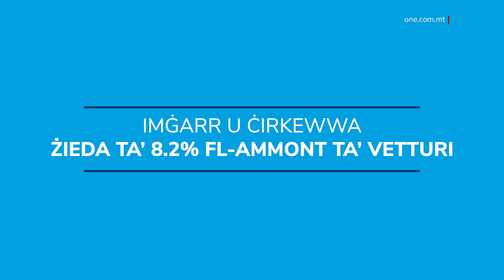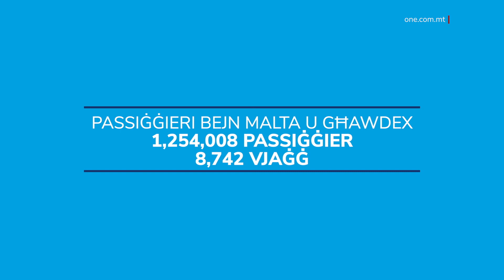1,254,008 PASSIĠĠIER JAQSMU L-FLIEGU FL-EWWEL KWART TAL-2023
ONE.COM.MT •
Fl-ewwel kwart ta’ din is-sena, jiġifieri bejn Jannar u Marzu aktar minn miljun mija u wieħed tmenin elf (1,181,389) persuna qasmu l-fliegu bejn l-Imġarr u ċ-Ċirkewwa.

Jixhdu dan ċifri mill-Uffiċċju Nazzjonali tal-Istatistika l-NSO hekk kif b’hekk ġiet innutata żieda ta’ kważi tlieta u għoxrin fil-mija (22.8%) fuq l-2022.

Fil-fatt, l-akbar numru ta’ passiġġiera li qasmu bejn l-Imġarr u ċ-Ċirkewwa kienu fix-xahar ta’ Marzu. Tul dan ix-xahar qasmu kważi erba’ mija ħamsa u erbgħin elf (447,873) persuna jew kważi tmienja u tletin fil-mija (37.9%) tat-total kollu tul l-ewwel kwart tas-sena.

Bejn l-Imġarr u ċ-Ċirkewwa kien hemm żieda wkoll fin-numru ta’ vetturi li qasmu l-fliegu. Din iż-żieda ammontat għal ftit aktar minn tmienja fil-mija. (8.2%)

In-numru ta’ vjaġġi li saru fl-ewwel kwart tas-sena bejn l-Imġarr u ċ-Ċirkewwa ammonta għal sebat elef tmien mija tmienja u tmenin. (7,888) Żieda minimina fuq is-sena ta’ qabel ta’ żero punt wieħed fil-mija. (0.1%)

Mill-ġdid, ix-xahar ta’ Marzu kien l-aktar xahar li fih seħħu traġitti b’tlett elef u sbatax (3,017) jew ftit aktar minn tmienja u tletin fil-mija (38.2%) tat-traġitti kollha fl-ewwel kwart.

Bejn Jannar u Marzu, l-iktar jiem beżlin mill-port taċ-Ċirkewwa kienu l-Ġimgħa u s-Sibt. Dan filwaqt li l-aktar jiem beżlin mill-istess port, għall-vetturi kienu l-jiem tal-Ġimgħa u l-Ħamis. Min-naħa l-oħra, mill-port tal-Imġarr, l-aktar jiem beżlin b’rabta mal-passiġġieri u l-vetturi kienu l-Ħdud u nhar ta’ Tnejn.

Intant, l-Uffiċċju Nazzjonali tal-Istatistika nnota li b’kollox bejn Malta u Għawdex qasmu l-fliegu ’l fuq minn miljun mitejn u erbgħa u ħamsin elf  passiġġier. (1,254,008) Dan filwaqt li b’kollox saru tmient elef seba’ mija tnejn u erbgħin traġitt. (8,742)

Fil-fatt, Marzu kien l-aktar xahar li fih saru vjaġġi bi tlett elef erba’ mija sebgħa u disgħin. (3,497) Dan ammonta għal erbgħin fil-mija (40%) tal-vjaġġi kollha li saru fl-ewwel kwart tas-sena.

L-NSO nnota wkoll il-vjaġġi li saru bejn il-port tal-Imġarr u l-Belt Valletta. B’kollox fl-ewwel kwart tas-sena saru tmien mija erbgħa u ħamsin (854) vjaġġ li b’kollox ġarrew aktar minn tnejn u sebgħin elf u sitt mitt passiġġieri.

Meta mqabbel mal-istess perjodu s-sena ta’ qabel in-numru ta’ passiġġieri li għamlu dan it-traġitt żdiedu bi tmienja fil-mija. (8%) F’Marzu saru l-akbar ammont ta’ vjaġġi minn dan it-traġitt b’erba’ mija u tmenin. (480)  B’kollox dan ammonta għal aktar minn sitta u ħamsin fil-mija (56.2%) tal-vjaġġi kollha fl-ewwel kwart tas-sena.

Marzu ra wkoll l-akbar ammont ta’ passiġġieri li qasmu l-fliegu b’dan it-traġitt b’aktar minn sitta u tletin elf u ħames mitt passiġġier. (36.585)